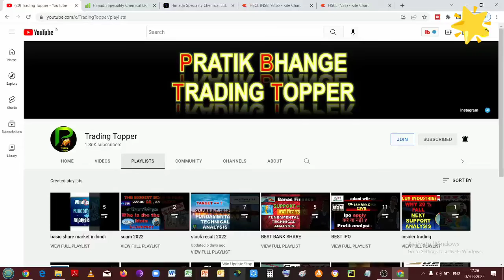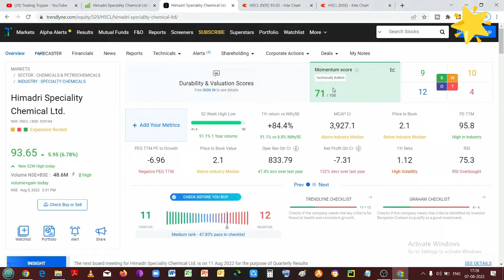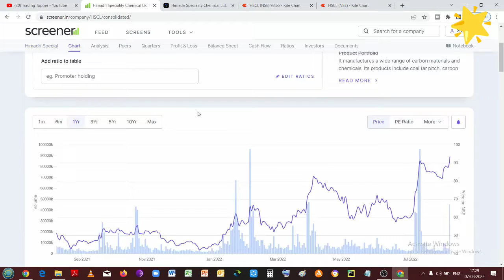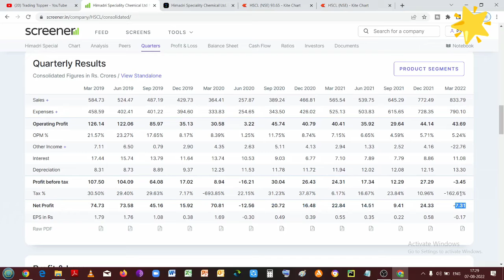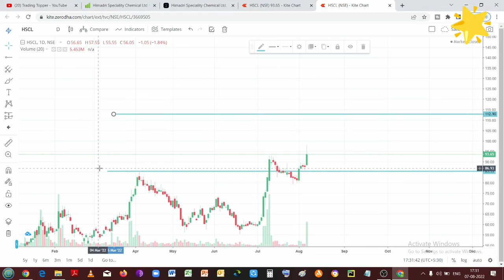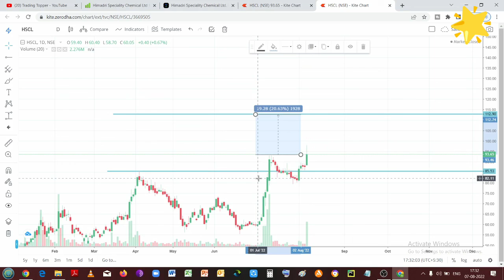hscl share latest news hscl current news himadri speciality chemical limited products penny share